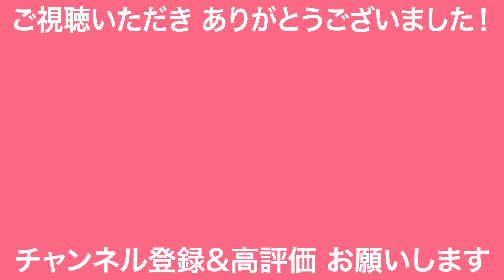【俺たちは無名だった】まさかのドラフト指名からプロ野球→メジャーへ逆転人生。川﨑宗則＆岩隈久志がBBQしながらなんでも話しますSP 第1/3回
カクヤスチャンネル 野球シリーズです！
今回は川﨑宗則さん・岩隈久志さんにBBQ＆野球トークをしていただきました。
ドラフトからプロ入り・メジャーリーグでのエピソード、プライベート話など、
全３回に渡ってお送りする第１弾です。
ハイペースでお酒を飲む川﨑さん、肉を焼く岩隈さんにも注目！

今回の撮影にご協力をいただいたBBQ施設
【都内最大級、ビーチリゾートスタイルで全天候型のBBQ場】
THE BBQ BEACH in TOYOSU

カクヤスは最短当日にお届けが可能。お酒1本からでも注文できます。

「冷やした商品」のお届けをご希望の方はこちらをご確認ください。

出演者様のSNSはこちら！

20歳未満の飲酒は法律で禁止されています。
飲酒は20歳になってから。飲酒運転は法律で禁止されています。
妊娠中や授乳期の飲酒は、胎児・乳児の発育に悪影響を与えるおそれがあります。
お酒は楽しく、ほどほどに。飲んだ後はリサイクル。